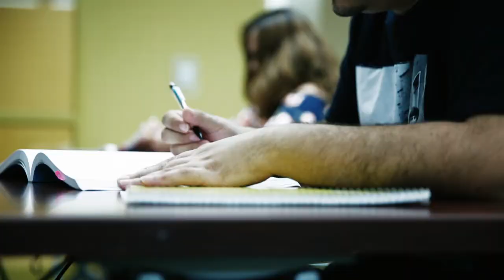AWARDS GALA 2019 TRAILER